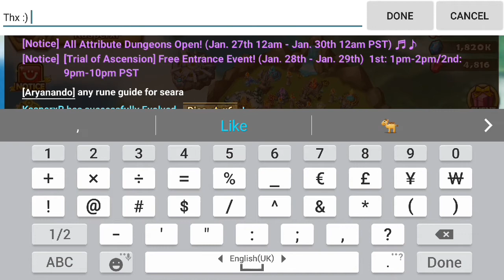SW KasperxP - Evolving 2nd Zaiross and Dias to 6 Stars Plus Runes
Evolving 2nd Zaiross and Dias to 6 Stars Plus Runes